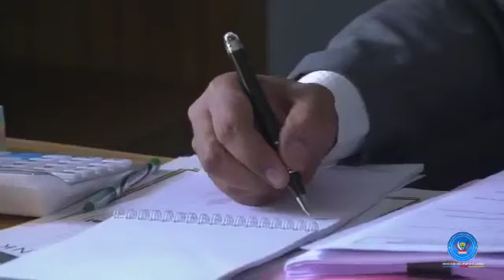Semaine du Ministre des Sports et Loisirs [ du 18 au 22 mai 2021 ]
Résumé de toutes les activités de la semaine du Ministre des Sports et Loisirs Serge Nkonde en date du 18 au 22 mai 2021.